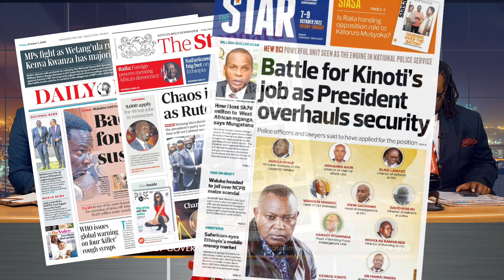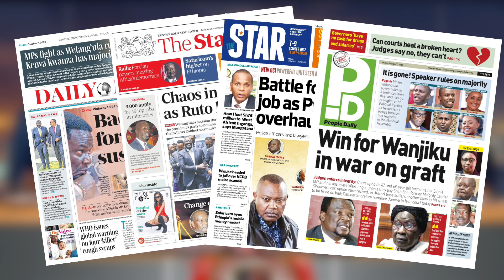Did Uhuru WANT Ruto to win?